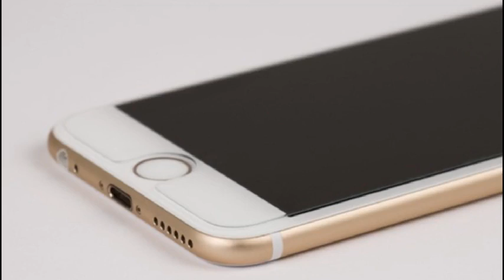iPhone Ringtone feat. SIRI (Trap Remix)